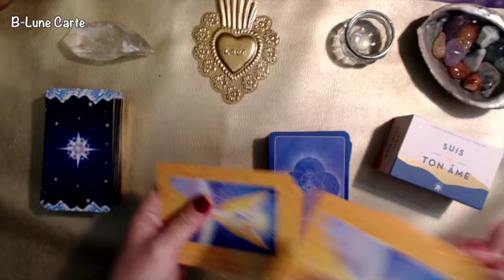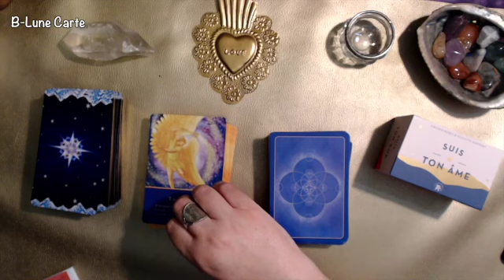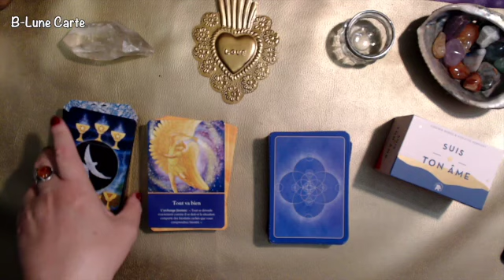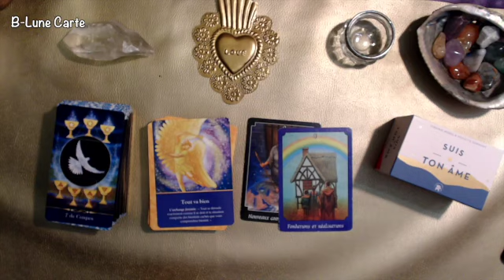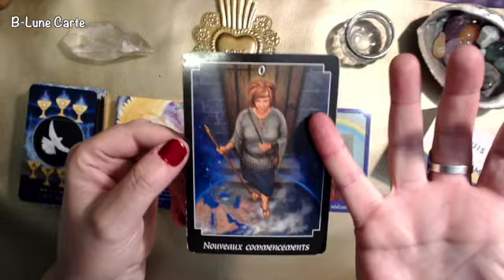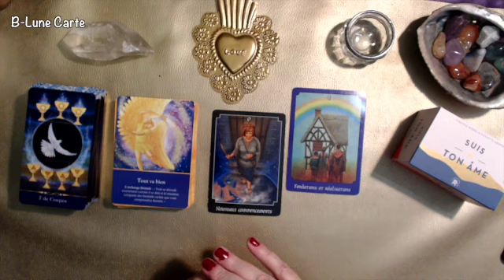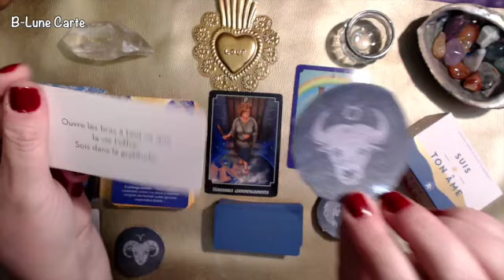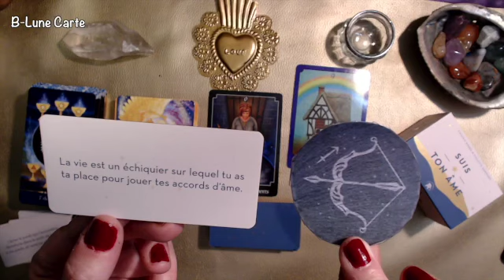MESSAGE DE LA SEMAINE du 16 au 22 OCTOBRE 2023 🔮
CONTACT CONSULTATION
ENVOYEZ-MOI UN SMS : Tél ☎ 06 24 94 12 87
Une consultation personnalisée 🔮
45€  30mn
60€   1h
Pour obtenir un rendez vous, merci de procéder au règlement préalable :

CAGNOTTE : afin de pouvoir améliorer la chaîne, comme acheter une tablette numérique pour des tirages en live en adéquation avec vos attentes et vos besoins 🙏🙏🙏🙏GRATITUDE INFINIE pour votre générosité !!! 😘😘😘

de la chaîne B-lune Voyance
GRATITUDE
B-Lune 🌙